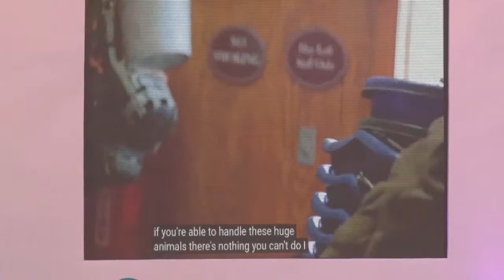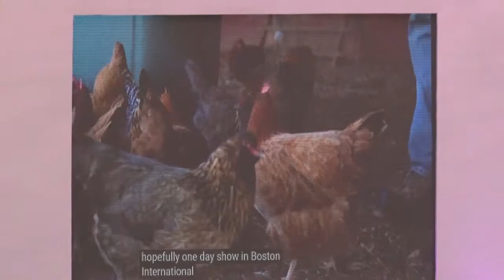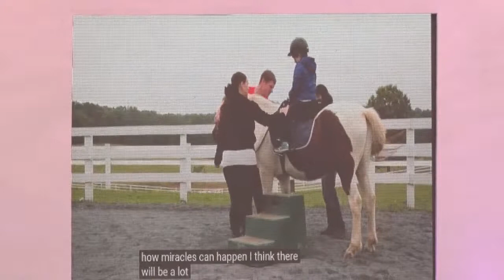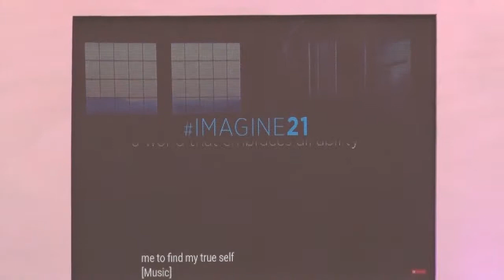Panel Discussion on Employment and Vocational Skills | Day 3 - 4/9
Speakers: Nish Parikh, Desiree Kameka, Joanne Lara
Topic: Support, not Sympathy - Panel Discussion on Employment and Vocational Skills
Moderator : Jaylynn Prince

India Autism Center hosted an international conference on autism, bringing together great minds to talk on Autism - professionals, researchers, educators and parents from around the globe, and focusing on many leading and upcoming research and clinical practices in the field of Autism. The conference provided comprehensive, evidence-based information to assist educators, other professionals, and families in developing effective educational programming for all students with autism spectrum disorders.